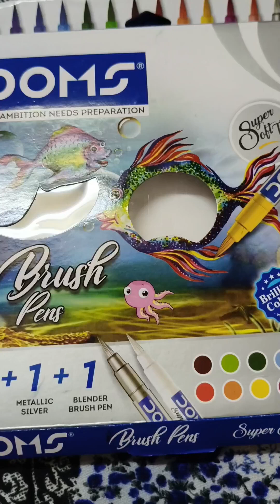ram ji drawing